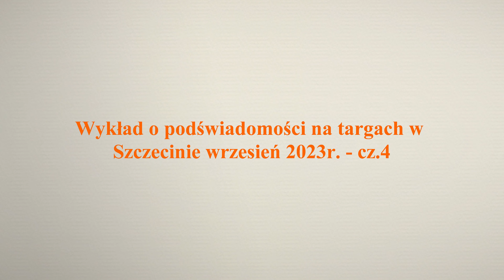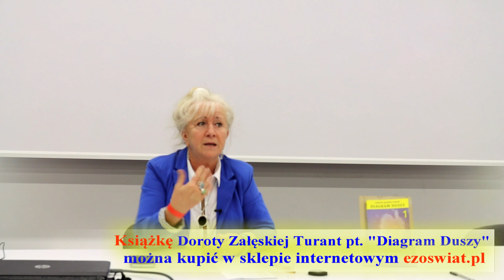Dorota Załęska Turant - Wykład o podświadomości na targach w Szczecinie wrzesień 2023r. - cz.4